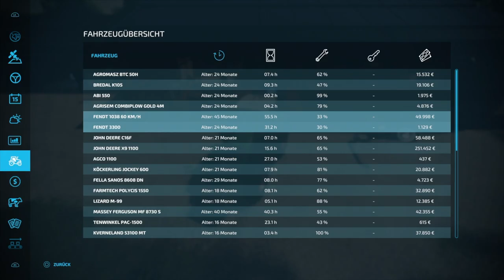LS22 🚜 BigFarm | Ein JOHN DEERE ackert auf dem ACKER 👍 46 | Let's Play | PS5 | NEU BARTELSHAGEN